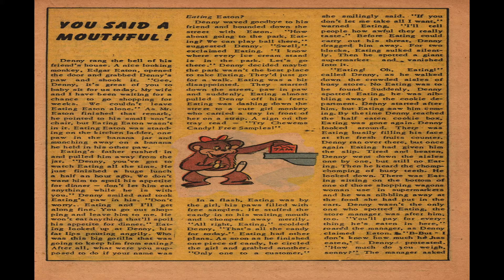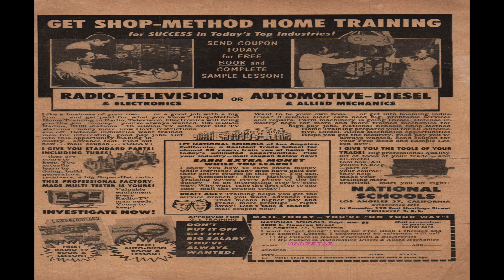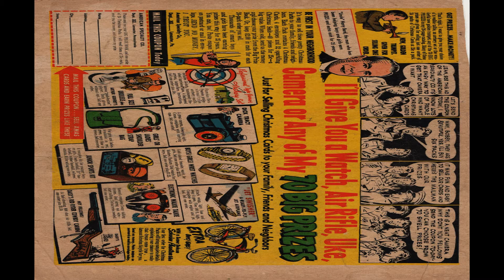Merry Mouse No 3 Comix Book Movie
Title: Merry Mouse No 3 | Publisher:  Avon Comics | Date: October 1953 | Lang: English

Comic Contents:

Featuring: Merry Mouse
Genre: Humor Anthropomorphic-funny Animals

Comic Story (1 page) Playing it Safe!

Comic Story (8 pages) Unhappy Hunting Grounds!

Comic Story (8 pages) The Leaky Faucet!

Text Story (2 pages) You Said a Mouthful!

Comic Story (8 pages) Africa Squeaks!

Comic Story (6 pages) Voice Trouble!

  Select YouTube
  Search gharold

Merry Mouse No 3 Comix Book Movie is part of the golden age comixs' Humor Anthropomorphic-funny Animals genre. The Golden Age refers to the first cycle of superhero comixs which existed between 1938 and 1950. This was the period in which the concept of the superhero was born.

G Harold 1:30 Captain Bio, Clearing The Air Comix Book Movie

G Harold 1:49 Blondie Mental Health Comix Book Movie

G Harold 1:54 Blondie in Love Conquers All Comix Book Movie